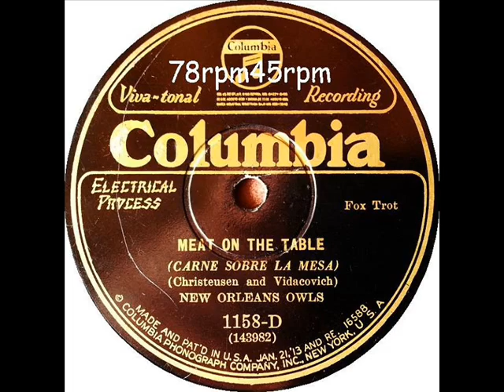Meat on the Table New Orleans Owls